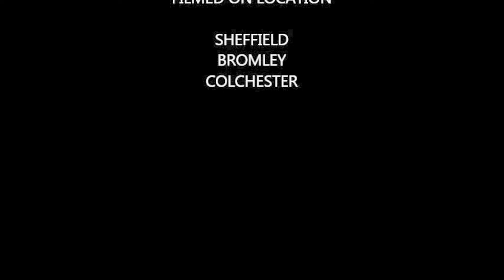My Edited Video